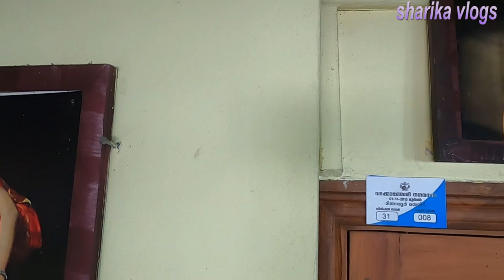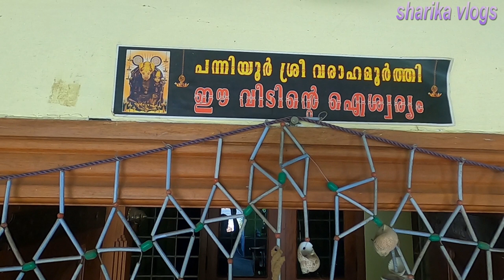രചന നാരായണൻ കുട്ടിയുടെ വീട് | Malayalam ACTRESS RACHANA NARAYANANKUTTY Home 👌💥🏠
Malayalam ACTRESS RACHANA NARAYANANKUTTY HOME |Dancer Rachana
Upcoming Malayalam Movie Aaratt
New movie New movie Rachana Narayanan Kutty

COPYRIGHT  ALL THE CONTENT PUBLISHING ON THIS CHANNEL IS PROTECTED UNDER THE COPYRIGHT LAW AND SHOULD NOT BE USED /REPRODUCED IN FULL OR PART WITHOUT THE CREATORS PRIOR PERMISSION

PRESENT ADDRESS  SUREKA SUDHAKARAN  KARTHIKA HOUSE   NEAR PAVANDOOR HIGHER SECONDARY SCHOOL  PAVANDOOR PO  NANMINDA VIA  KOZHIKODE DISTRICT 673613 KERALA